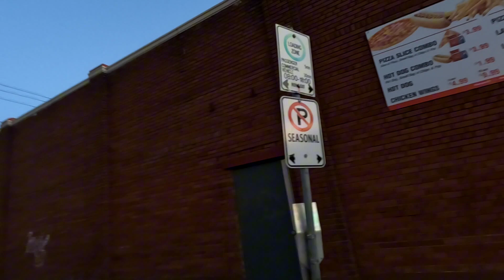May ari ng restaurant nag pakain sa mga employee para pasasalamat!